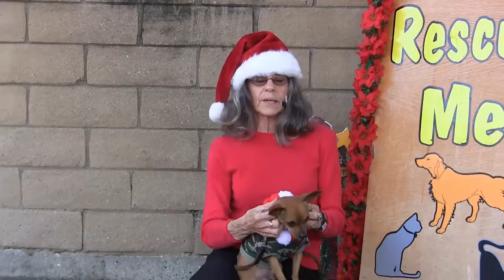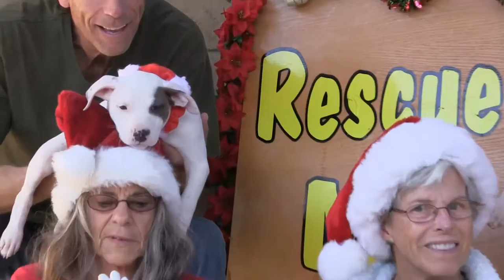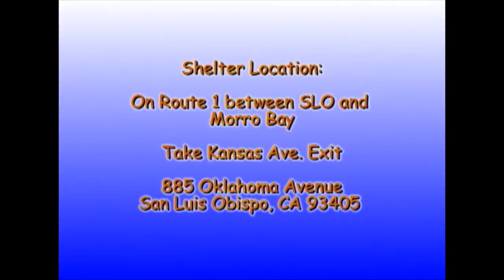Rescue Me! 12-8-2014